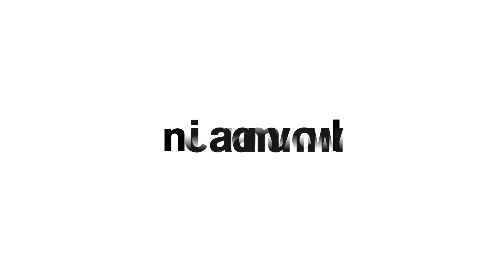Neosignal Recordings Podcast Volume 015 | Signal